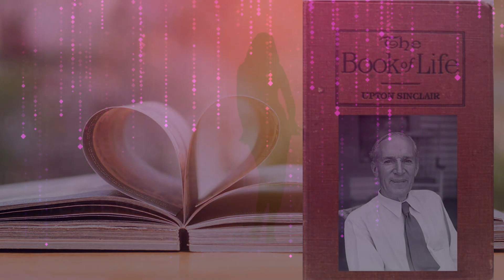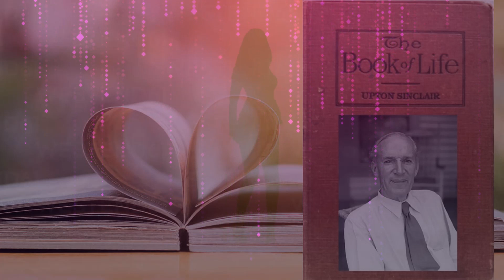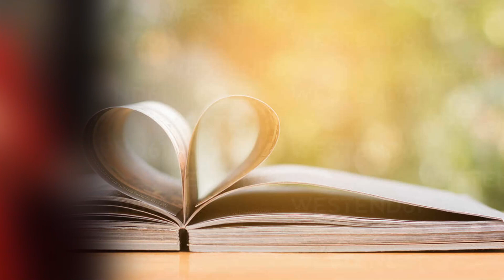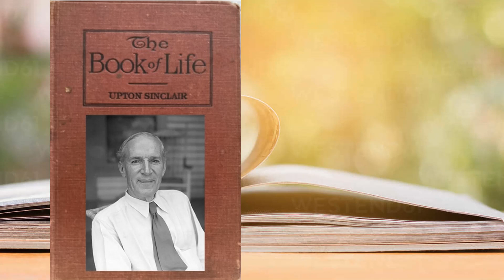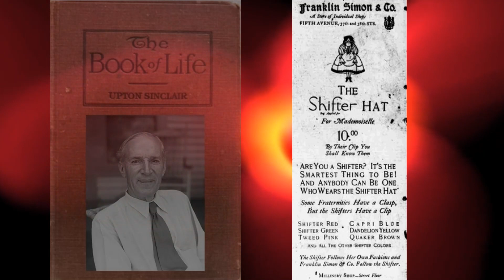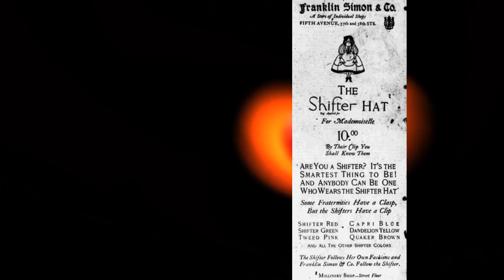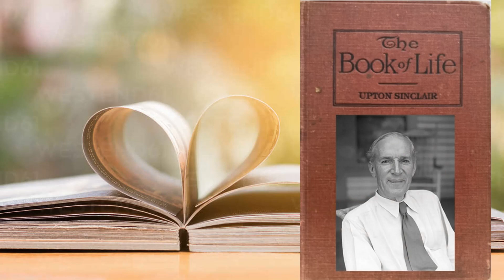The Book of Life by Upton Sinclair Chapter 30 Part III Book of Love Sex and Young America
This video features Part III The Book Love by Upton Sinclair Chapter 30 Sex and Young America from The Book of Life.  Upton Sinclair attempts to tell the reader how to live, how to find health, happiness and success, and how to develop fully both the mind and the body via  the cultivation of both the mind and the body.

0:00 -   Introduction Narrator's Comments
3:03 -    Sex and Young America

🧡Love,
🌼Daisy XOXO